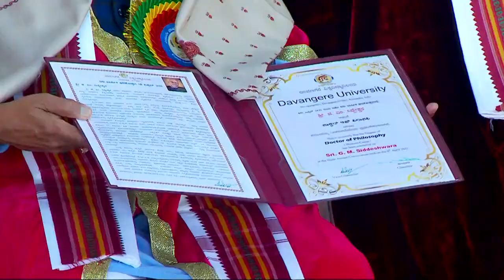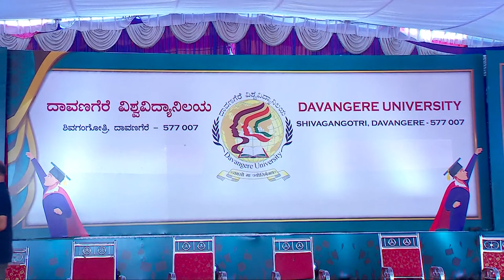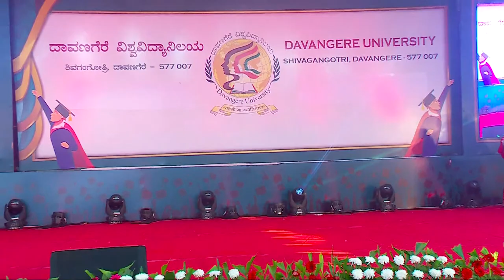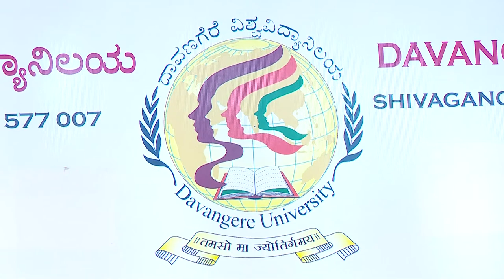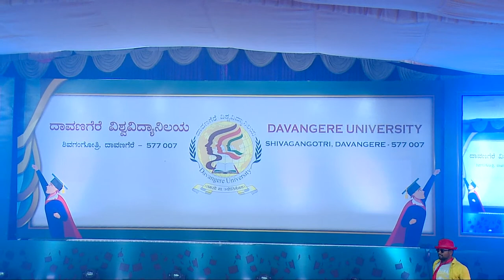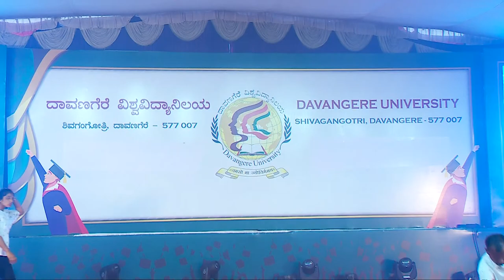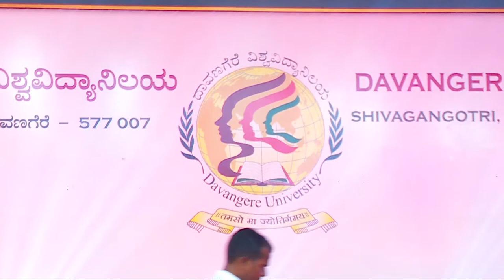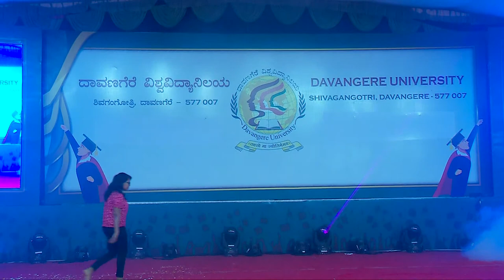Davangere university 8th annual convocation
online convocation
cultural programs